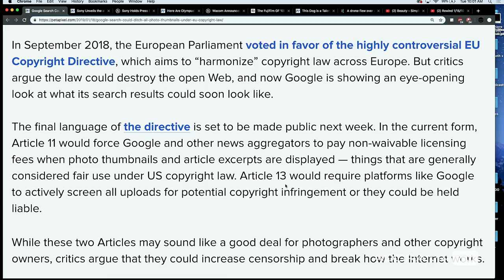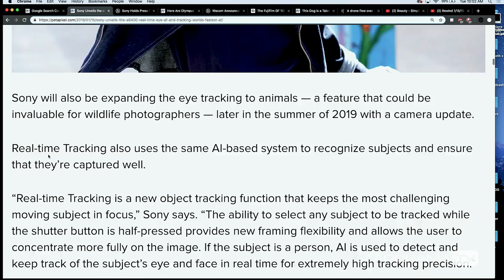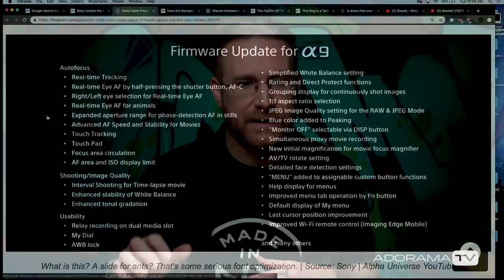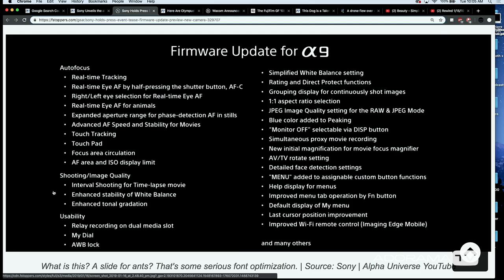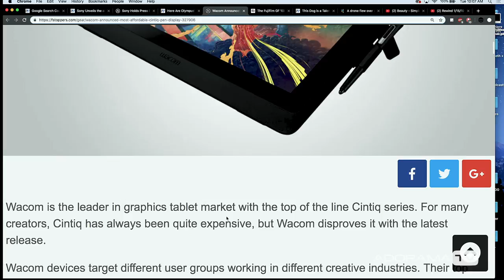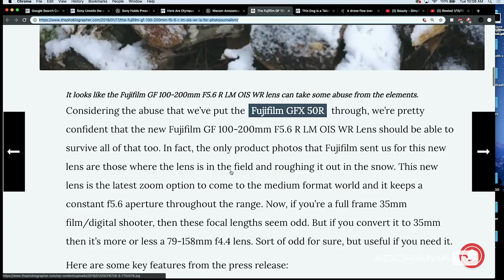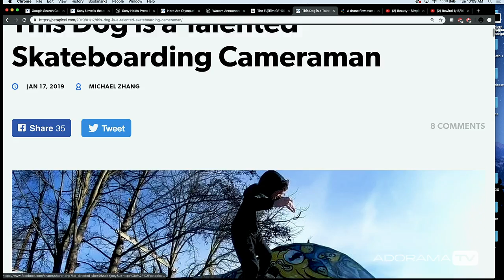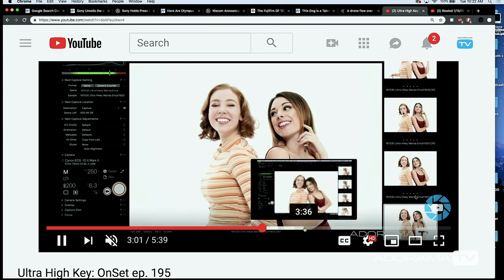Rewind 1/22/19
Host Seth Miranda @LastXwitness

-Daniel Norton Ultra High Key: OnSet ep. 195-